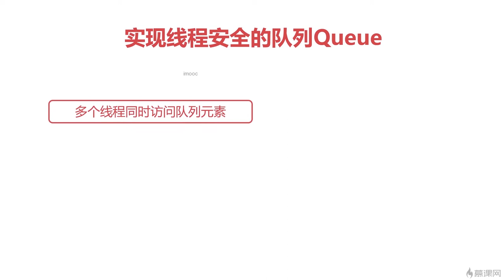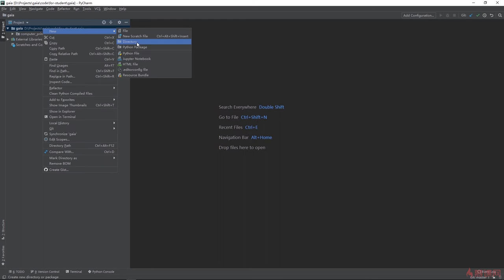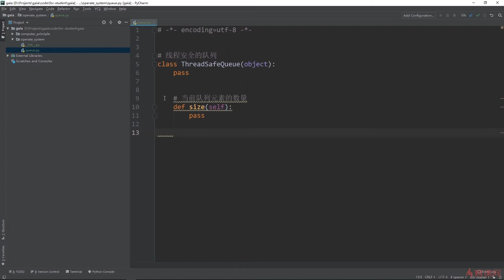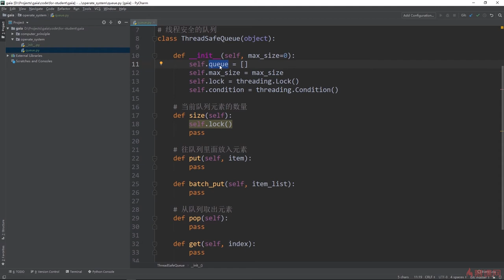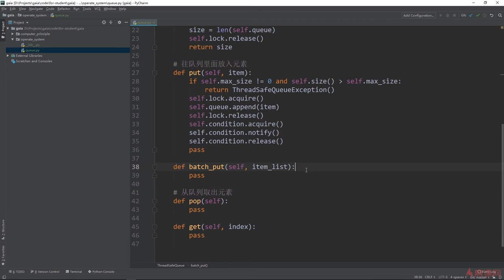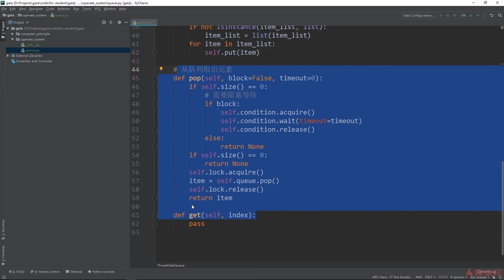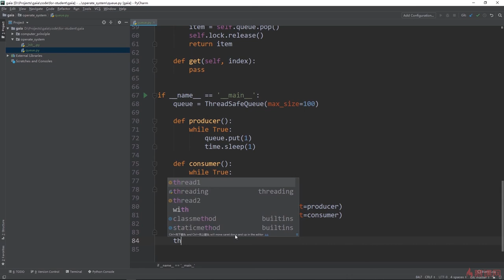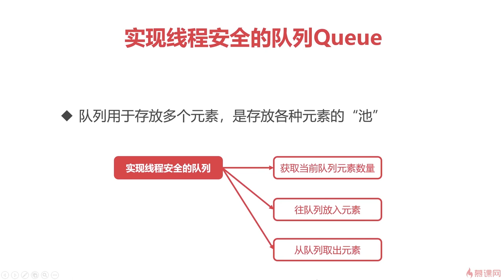8.3 操作系统实践｜实现线程安全的队列Queue｜程序员编程必备基础知识（ 计算机组成原理／操作系统／计算机网络）